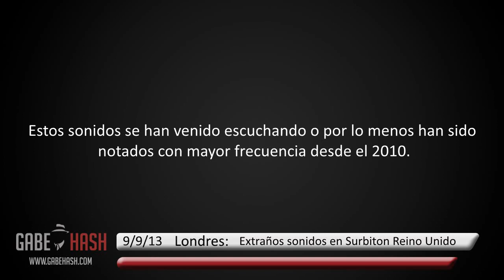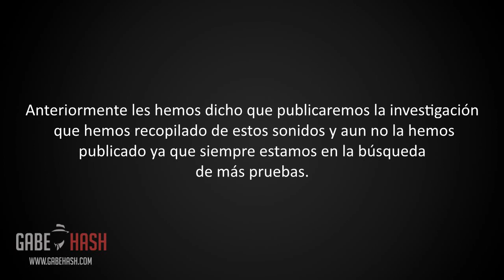EXTRAÑOS SONIDOS SE ESCUCHAN EN EL REINO UNIDO 9 DE SEPTIEMBRE 2013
PAGINA WEB

Londres: El siguiente video que les presentaremos fue grabado por planetdom el día de ayer 8 de septiembre 2013 en las afueras de Surbiton en el Reino Unido.
"El sonido duro alrededor de 20 minutos, yo logre grabar los últimos dos minutos del video. Mientras escuchaba música en mi ipod pude escuchar como un ronquido proviniendo de la puerta de al lado, nunca antes había escuchado este sonido, luego realice que el sonido provenía de afuera de la casa. (Read more